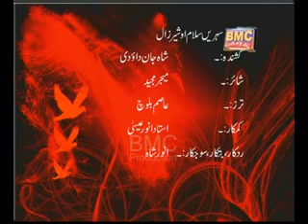ShahJan Dawodi - Sohren Salam Ho SheerZaa